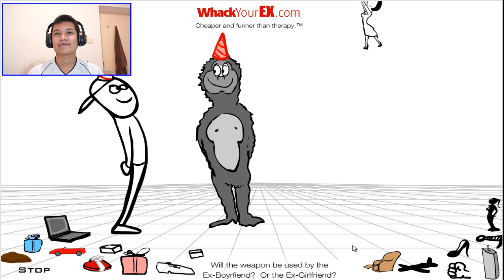[Thai] Whack your EX - เกมคลายเครียดฆ่าแฟนเก่า